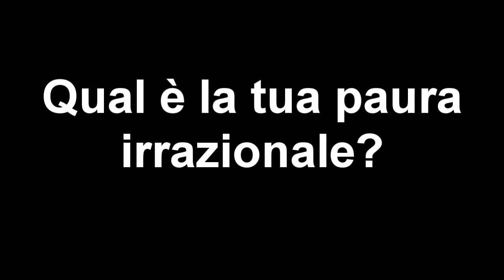Qual è la tua Paura Irrazionale? - con Emma Stone, Ryan Gosling, Natalie Portman, ecc. | SUB ITA